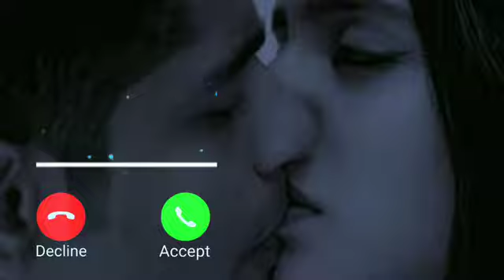Romantic Ringtone 2022 love ♥️ Ringtone / best music 👈♥️💏